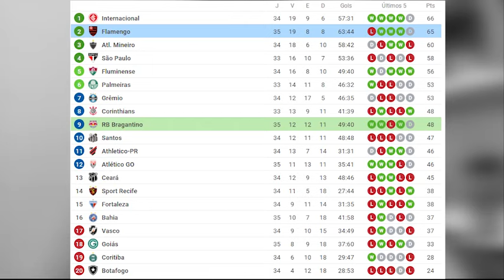⚽GOLS DE BRAGANTINO 1X1 FLAMENGO |🕵️‍♂️COM POLÊMICA DO PÊNALTI LIDERANÇA E INTER AINDA É LÍDER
Em jogo pegado, Bragantino e Flamengo empatam em Bragança Paulista
Marcação e roubadas de bola ditam o ritmo da partida, que teve gols de Gabriel (de pênalti) e Ytalo. Time de Rogério Ceni perde muitos gols, para nas mãos de Cleiton e perde a chance de assumir a liderança até o jogo do Inter